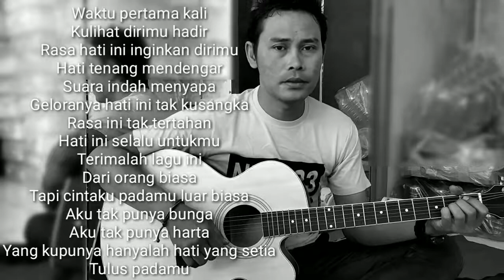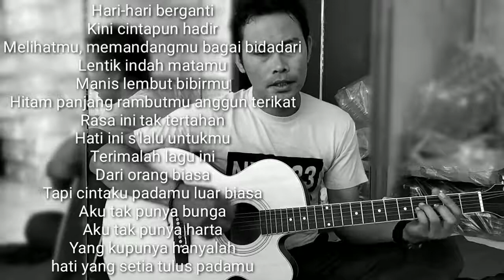Cinta luar biasa -Andmesh cover Johan Mania